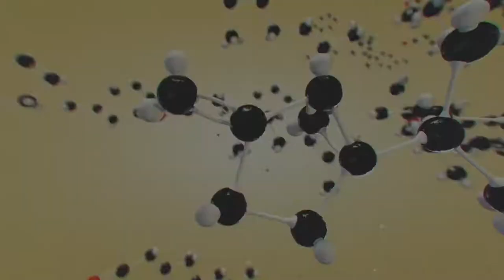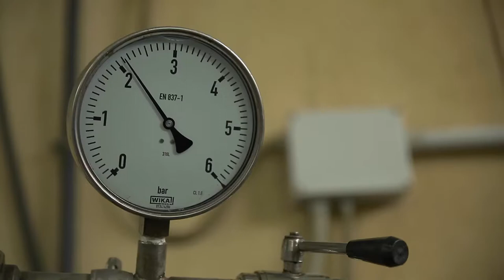¿Qué es un aceite esencial DoTerra? en Español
No hay esfuerzos desperdiciados en la naturaleza. ¿Alguna vez se ha preguntado cuál es el papel de los aceites esenciales en las semillas, la corteza, los tallos, las raíces, las flores y otras partes de las plantas? Los aceites esenciales juegan un papel clave en el aspecto reproductivo, protector y regenerativo. ¡Mire este video y considere las interminables aplicaciones de estos regalos de la tierra!